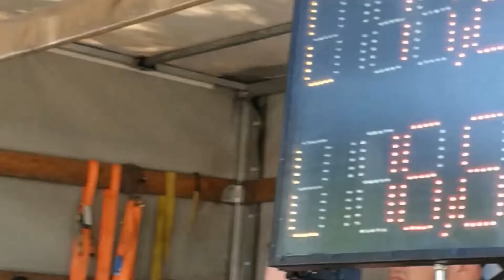SDH Dehtín - Únětice 2017